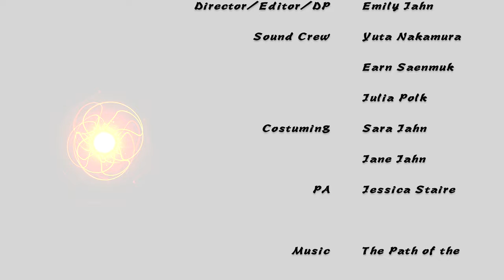The Sorceress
Written by Madeline De Coste (6th grade)
Directed by Emily Jahn
Starring Hannah Niccum, Sara Jahn, and Thomas Polk

When evil queen/sorceress Solsetur tries to find young sorceress Luna, the loyalty of her advisor, Orion, is called into question.

This short was produced as part of the 2014 Pens to Lens competition, a screenwriting contest for K-12 students in East Central Illinois. For more information on Pens to Lens, check out This short, and others, are available for purchase on DVD to support future Pens to Lens programs.